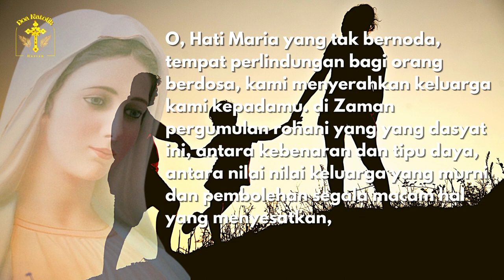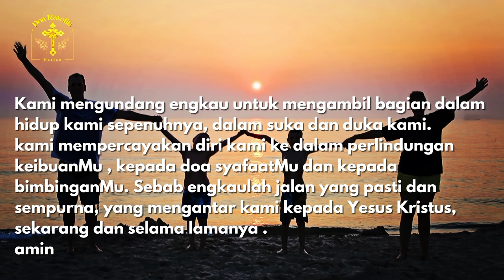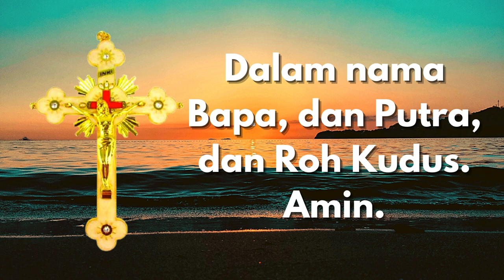Doa Keluarga kepada Bunda Maria | Doa Katolik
Doa Penyerahan Keluarga kepada perlindungan Bunda Maria

Tanda Salib

O, Hati Maria yang tak bernoda, tempat perlindungan bagi orang berdosa, kami menyerahkan keluarga kami kepadamu. di Zaman pergumulan rohani yang yang dasyat ini, antara kebenaran dan tipu daya, antara nilai nilai keluarga yang murni dan pembolehan segala macam hal yang menyesatkan, kami memohon agar engkau menerima kami semua di dalam jubah perlindunganmu dan bimbinglah kami kepada Hati Kudus PuteraMu , Tuhan Yesus Kristus.
Dengan menyerahkan diri kepadamu, kami menerima engkai sebagai bunda dan teladan kami. Kami sekeluarga (sebutkan nama anggota / keluarga anda ). membuka hati kami bagimu, agar kami menerima dengan limpah, buah dari penyerahan diri kami ini, yaitu persekutuan yang penuh dengan Hati Kudus Yesus.
kami sekeluarga menerima engkau dalam rumah kami, di hati kami dan keluarga kami. Kami mengundang engkau untuk mengambil bagian dalam hidup kami sepenuhnya, dalam suka dan duka kami.
kami mempercayakan diri kami ke dalam perlindungan keibuanMu , kepada doa syafaatMu dan kepada bimbinganMu.
sebab engkaulah jalan yang pasti dan sempurna, yang mengantar kami kepada Yesus Kristus, sekarang dan selama lamanya .
amin

Salam Maria 3x
Terpujilah
Tanda Salib